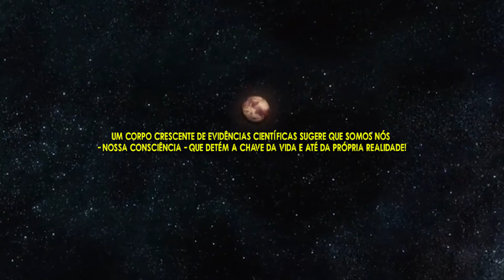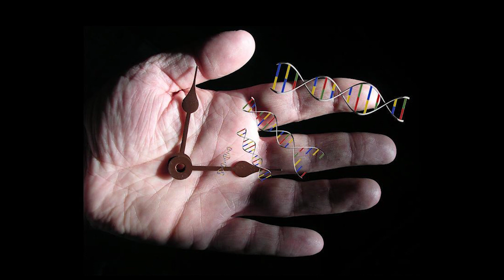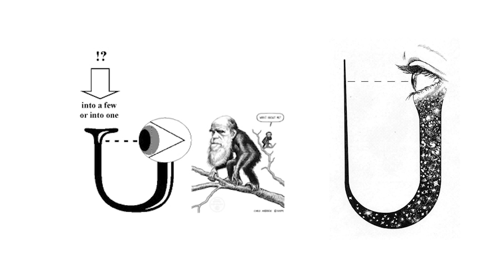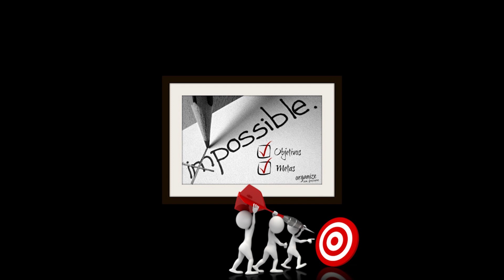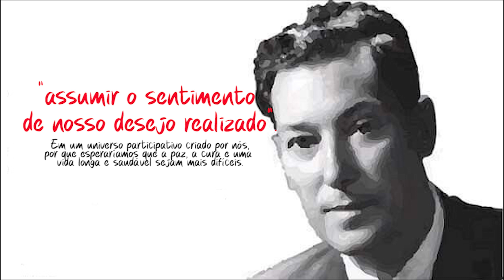REESCREVENDO O CÓDIGO DA REALIDADE | GREGG BRADEN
O poder quântico da vida a partir da resposta
Uma série de descobertas de tirar o fôlego nos deu uma nova maneira poderosa de pensar em nosso papel no universo. Em vez da visão convencional que sugere que somos observadores passivos, vivendo um breve momento em uma criação que já existe, as descobertas sugerem que é realmente a própria consciência que é responsável pela existência do universo! Talvez a descoberta mais revolucionária que apóie essa idéia seja o fato científico de que, quando olhamos para as coisas de que nosso mundo é feito - pequenas partículas quânticas como um elétron, por exemplo - o próprio ato de observar o elétron muda a maneira como ele se comporta. na nossa presença.